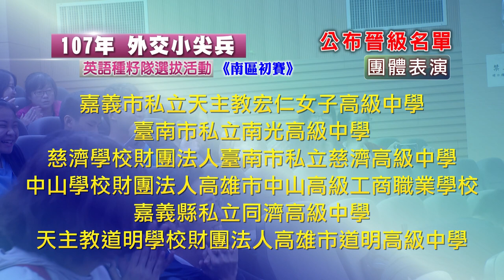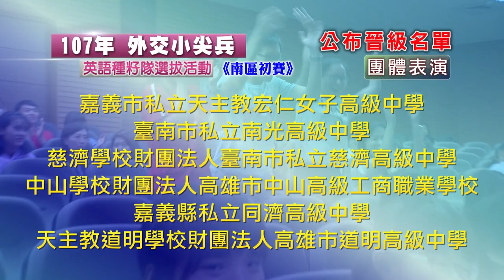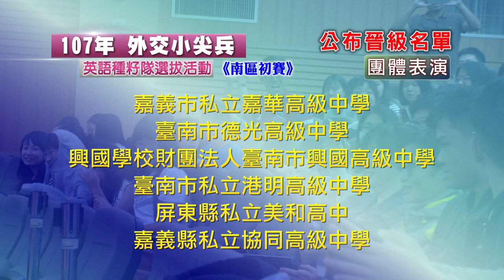107年外交小尖兵南區初賽團體表演3